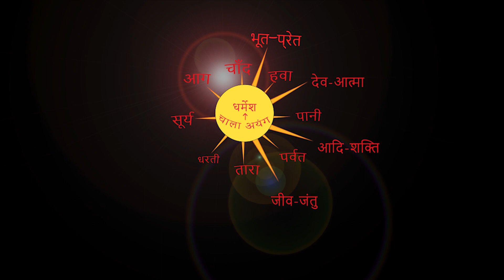बुद्धदेव उरावं को गुमला के लोग लम्बे समय तक याद करेंगे। By Chitranjan Oraon